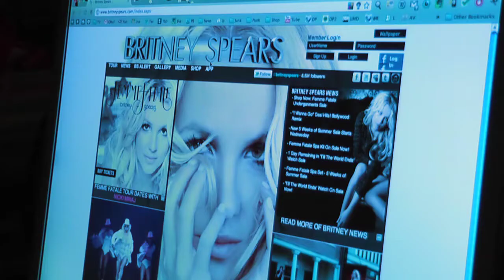Thou Shalt Not Worship False Idols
Music: "Pale Blue Arrow (Part 2)" by Nathan Johnson, "Brick" soundtrack, Lakeshore Records.

A film about Religion... and Britney Spears.

Background story:

We made a (really bad) DIY fig rig (one of many tutorials on YouTube) and forced ourselves to use it; the opening aerial/overhead shot is probably our proudest work, ever.

Anyways, we filmed some random stupid stuff for about 15 mins, edited it, colour graded, put on a soundtrack and here we are.

Pretentious art house hilarity here we come.